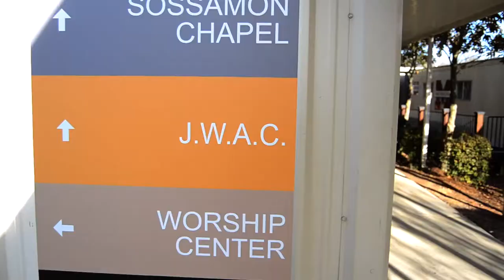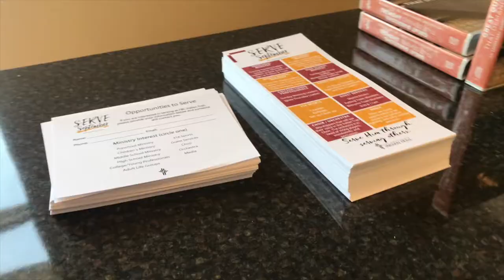Serve September (Week 3)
Serve September Week 3 (Student & Young Adult Ministries)

For more information and to sign up to serve, go